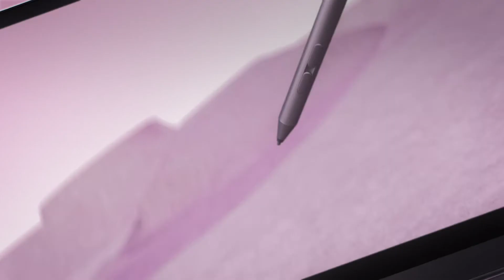Ideapad Flex 5 Intel Tour de Producto